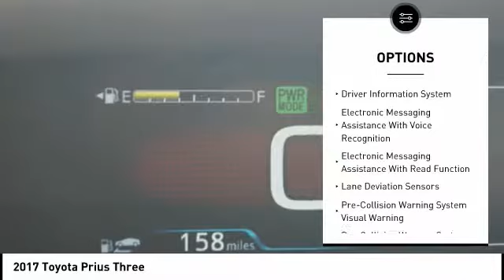2017 Toyota Prius Orange CA U20191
2017 Toyota Prius Three

1400 North Tustin Ave.

Pick up this Red 2017 Toyota Prius, available today at Toyota of Orange. This could be the one you've been searching for.